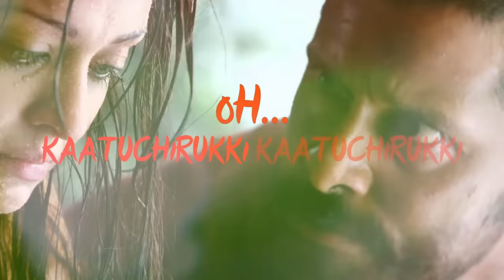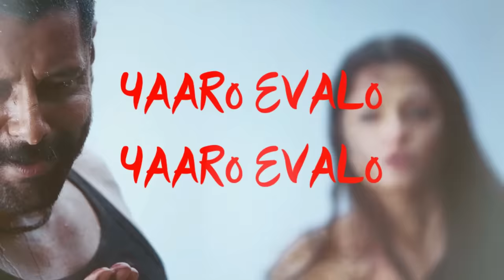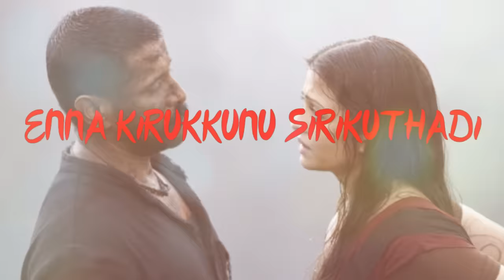Raavanan - Kaattu Sirukki Tamil Lyric | A.R. Rahman | Vikram, Aishwarya Rai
Listen to Kaattu Sirukki Official lyric video from the Movie Raavanan

Song Name - Kaattu Sirukki
Movie - Raavanan
Singer - Shankar Mahadevan, Anuradha Sriram
Lyrics - Vairamuthu
Director - Mani Ratnam
Starring - Vikram, Prithvi Raj, Aishwarya Rai Bachchan, Priyamani
Producer - Mani Ratnam, Sharada Trilok
Studio - Madras Talkies